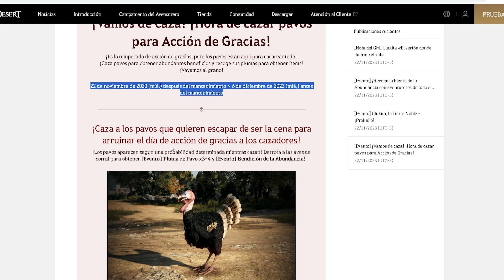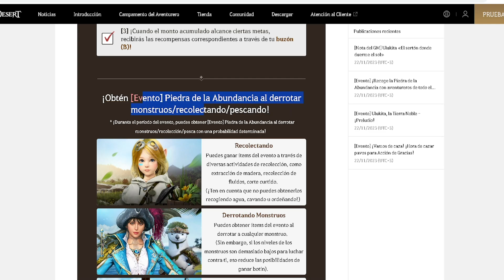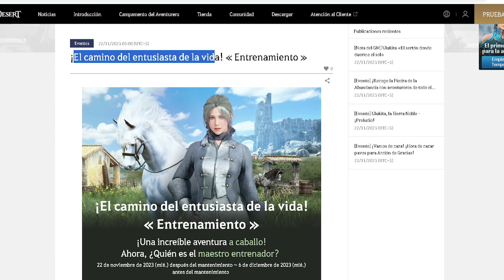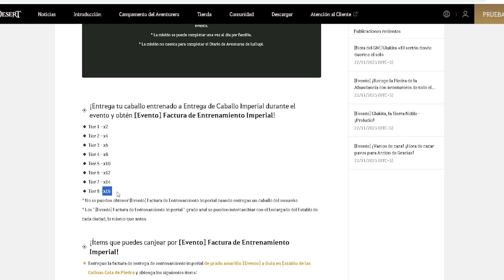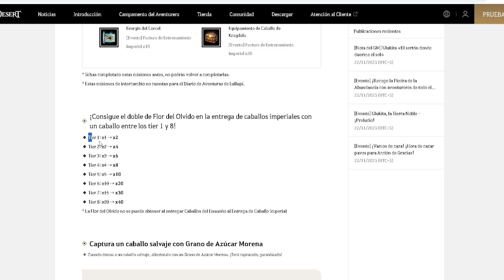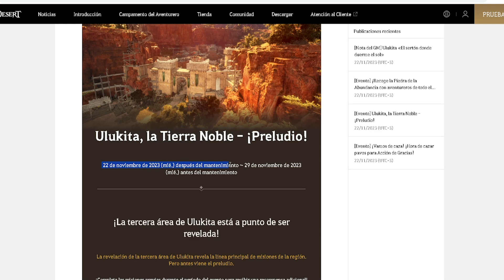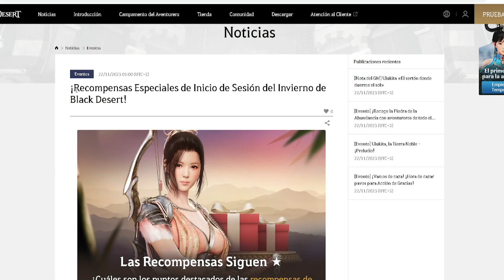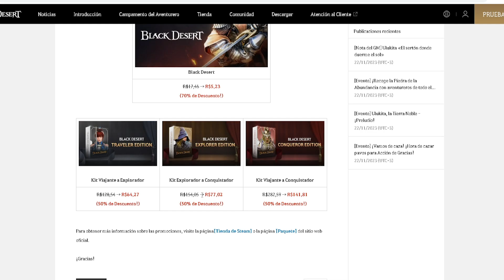BLACK DESERT SA | EVENTOS | PIEDRAS DE ABUNDANCIA | EXP. MONTURA 50% | DOBLE FLORES Y MÁS | Español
Hola gente los dejo con todos los eventos que han salido hoy 22 de noviembre, espero les sea de utilidad esta info y nos vemos en otra oportunidad, gracias chao chao!! 👍

🔥BDO SA MISIONES PREVIAS MAGNUS NUEVO TERRITORIO🔥

--- APEX LEGENDS
--- LOST ARK

✔ BLOODBORNE ✔
✔ RESIDENT EVIL 2 REMAKE ✔

✔✔ Si deseas contactarme por discord ✔✔
KYFOR#5585